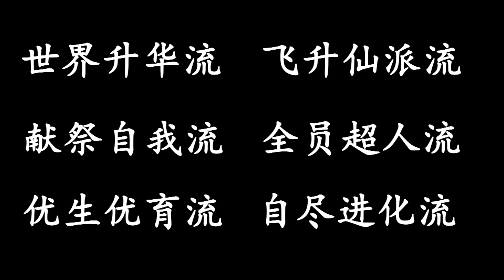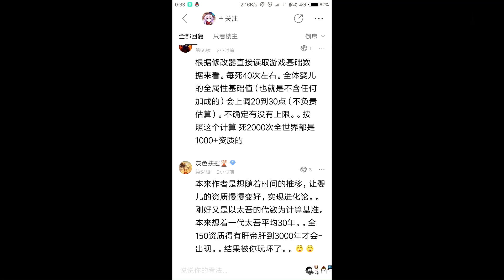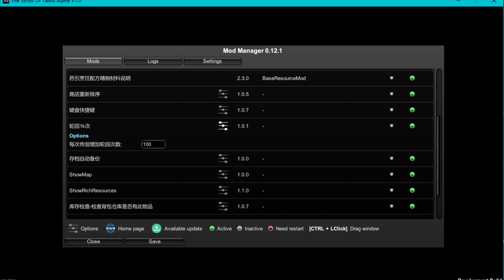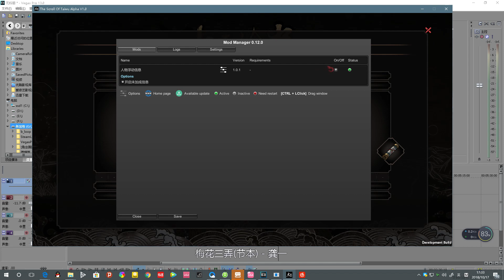太吾绘卷1000轮回mod the scroll of taiwu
太吾绘卷1000轮回自定义mod
解决刷资质升华流重复操作
the scroll of taiwu mod